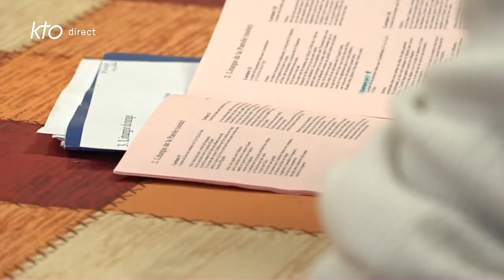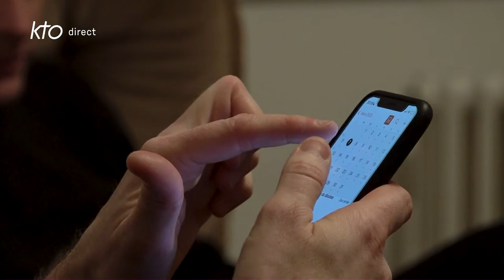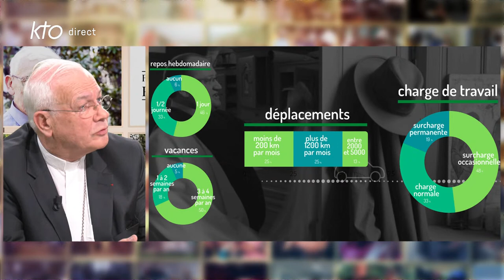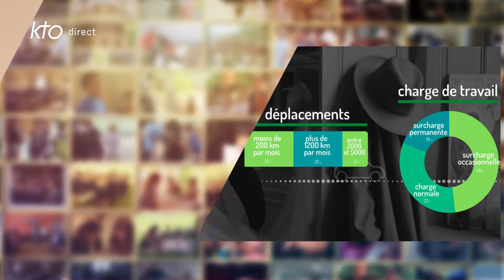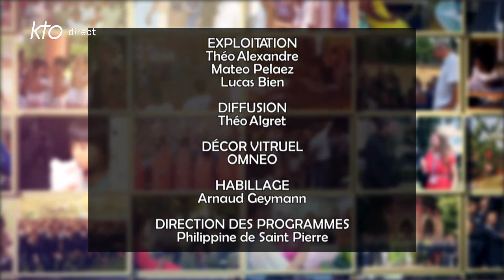Prêtres : mieux prendre soin de soi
En 2020, une étude sur la santé des prêtres en activité en France rendait compte d'un état de santé physique du clergé plutôt satisfaisant, mais elle faisait apparaître des points de vigilance. Tenir dans la durée un rythme de vie intense au service de l'évangélisation demande un fort équilibre personnel. Pourquoi est-ce vital que les prêtres prennent soin d'eux ? Comment les sensibiliser et les soutenir ? La Fondation Nationale pour le Clergé les accompagne dans cette démarche santé, en proposant notamment le Parcours vitalité pour réapprendre les bons réflexes du quotidien et la pratique d'une activité physique. Avec Mgr Stanislas Lalanne, président de la Fondation et évêque de Pontoise, Caroline Auriach, responsable du parcours Vitalité, le père Pierre Morin, vicaire général du diocèse de Limoges, et le Docteur Bertrand Galichon, médecin et administrateur de la Fondation.